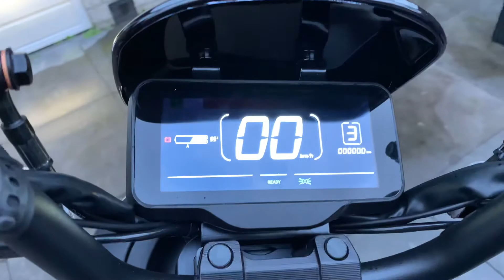IVA E-GO S4 (AKA Nova Motors S4)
Een kleine walk-around bij deze elektrische scooter IVA E-GO S4 voor een review / blog voor tweakers.net /tweakblogs:

How does it perform driving up and down a bridge?